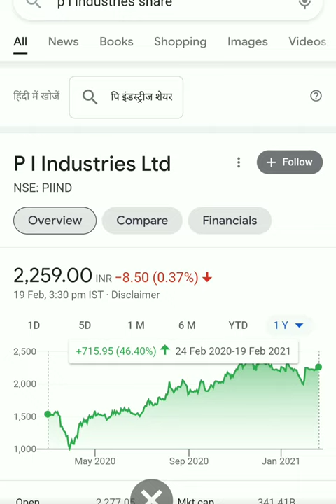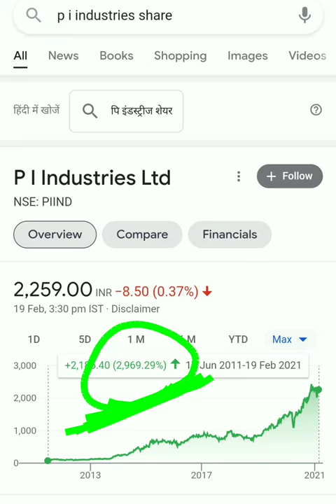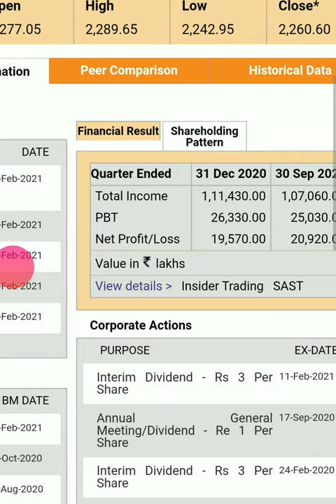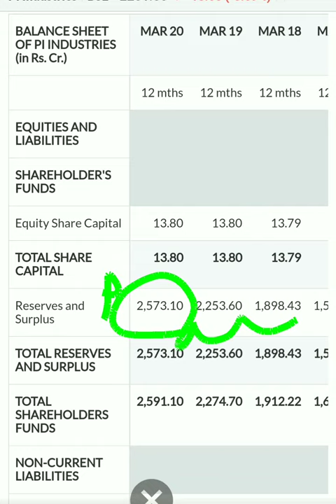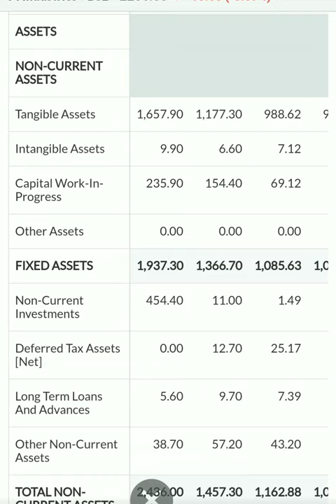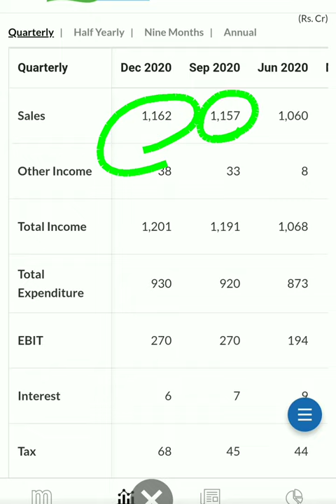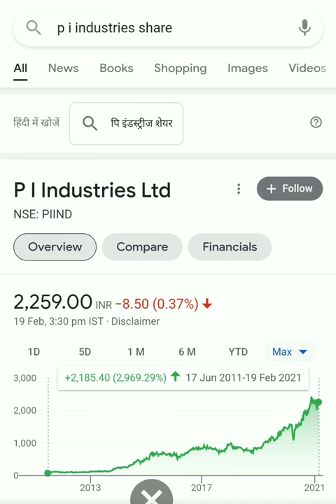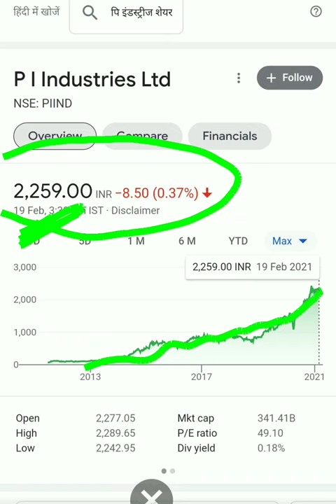Pi industries share| Pi industries share price| Pi industries share latest news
Pi industries share| Pi industries share price| Pi industries share latest news| Pi industries news| Pi industries share| Pi industries share price| Pi industries share latest news| Pi industries news